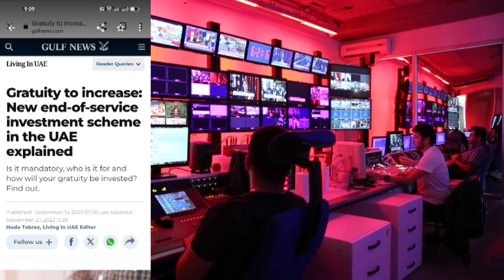दुबई से घर जाने का टाइम अब बहुत पैसे मिलेंगे | DUBAI HINDI NEWS | UAE NEWS TODAY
your qures
dubai hindi news
dubai taj khabar
dubai live updates
dubai urdu news
dubai av ka news
dubai big khabar
hindi khabar today
dubai live updates today
uae live khabar
uae av ka news
dubai hindi khabar
dubai uae news today
uae dubai big updates
dubai new khabar
uae taj khabar today
uae taj updates today